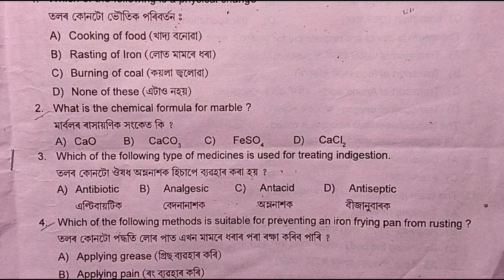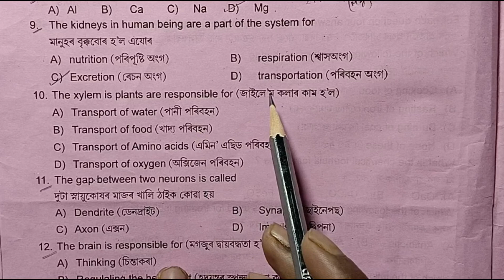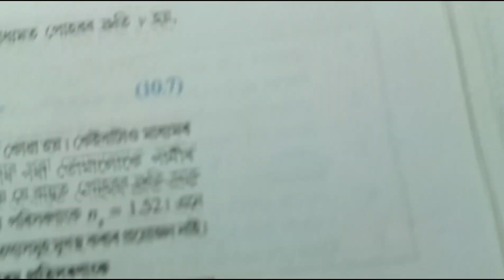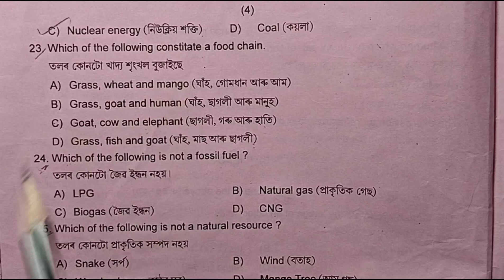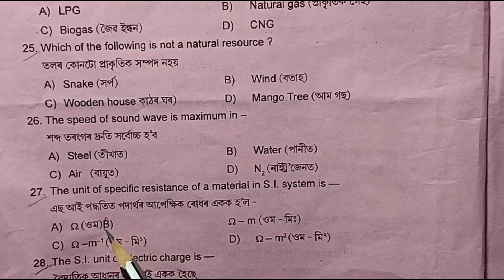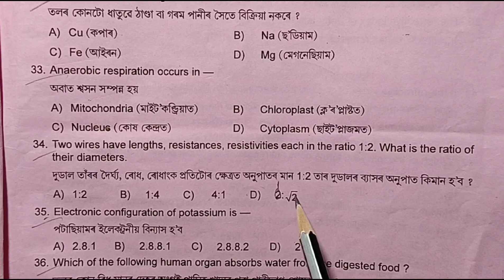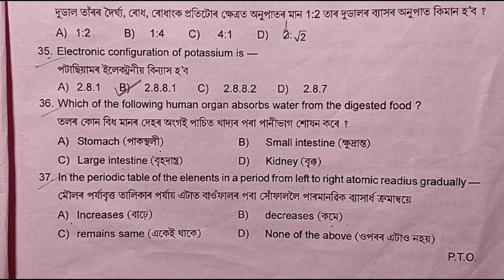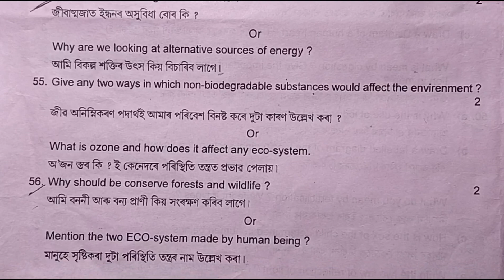Class 10 Science Pre board Q. paper 2024 Solution| MCQ & VSA solution in কাৰ্বিআংলং Dist.